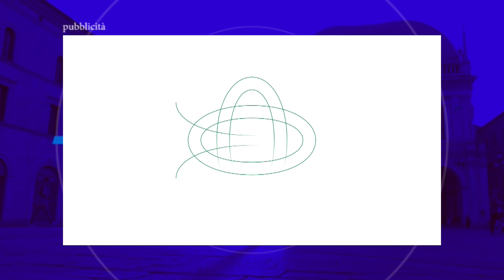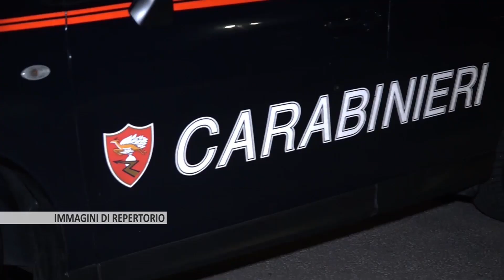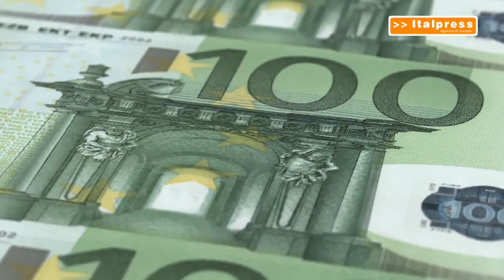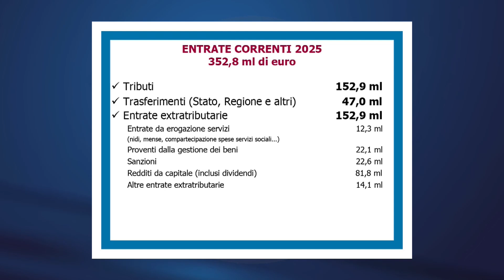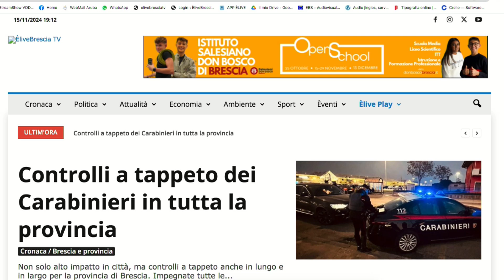TG SERA 15 novembre 2024